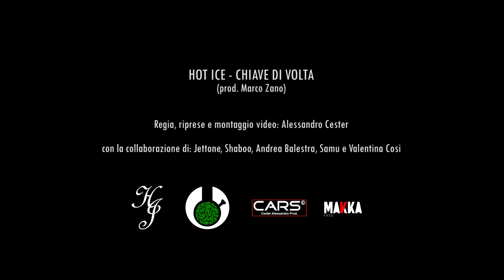Hot Ice - CHIAVE DI VOLTA (prod. Marco Zano)(Official Video)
Beat: Marzo Zano
Liriche: HotIce
Registrazioni: JettOne
Mix e Master: JettOne
Regia, riprese e montaggio video: Alessandro Cester
Comparse: JettOne, Shaboo e Andrea Balestra
con la collaborazione di: Valentina Cosi e Samu
Location: Parco Bianco, campetto di basket e Palazzo di Giustizia (San Donà di Piave)